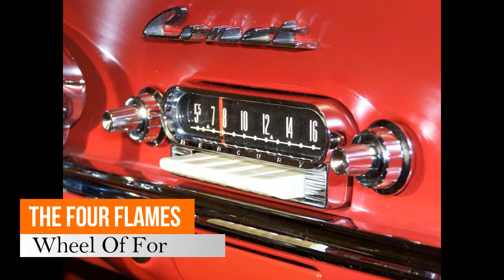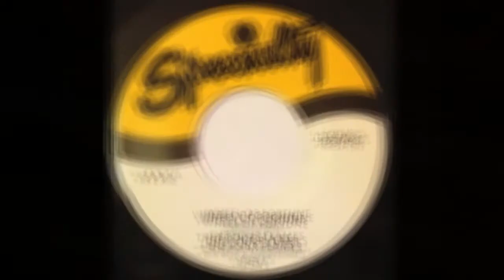THE FOUR FLAMES - Wheel Of Fortune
Ano: 1953.
Selo: Specialty Records.